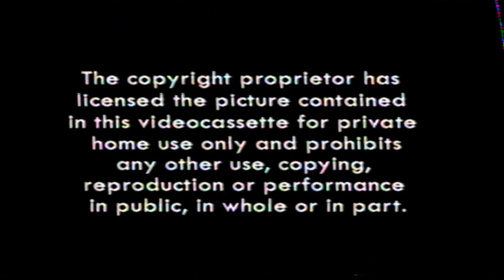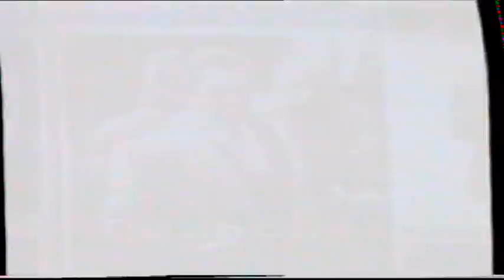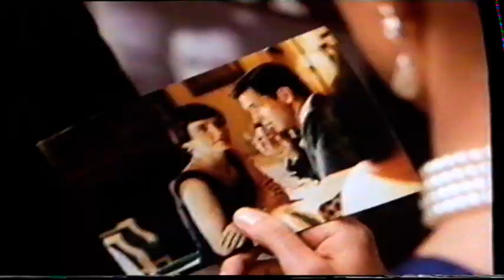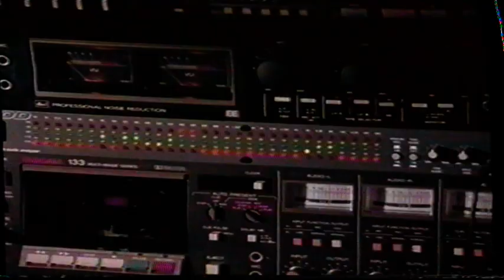UK Rental VHS Trailer Reel: Blackwater Trail (1997 High Fliers Video Distribution)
Opening to the rental VHS of the Judd Nelson & Dee Smart Australian Suspense Thriller Film From 1995

OPENING:
Warning
Gotti Trailer
Power Of Attorney Trailer
Little White Lies Trailer
Kansas City Trailer